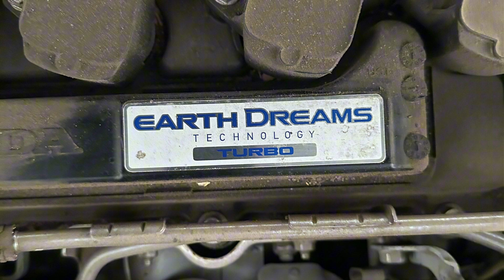Warpaint - Undertow x Let’s Dream Together Gerd Janson (Remix)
Chel x Em